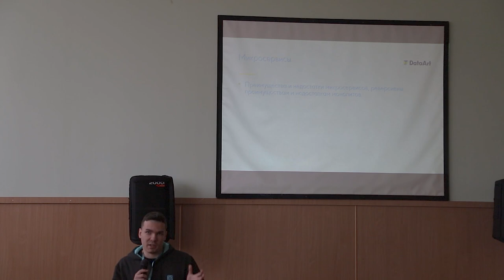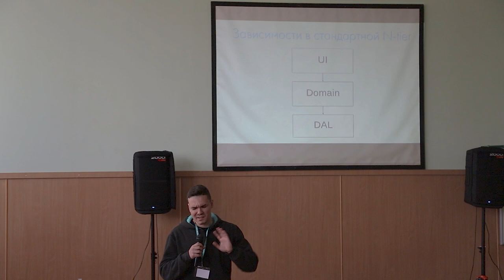«Рожденный монолитом микросервисом не станет». Владислав Лобынцев, DataArt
Язык доклада: русский. Доклад записан на конференции DataArt IT Trends 2020 в Херсоне.
«Сначала в общих чертах расскажу про микросервисы и их различия с монолитами. Хоть они уже тренд, года так, 4, но в Энтерпрайз всё с опозданием доходит, и только сейчас заказчики начинают понимать, что "Моя монолитная система не модная! Хочу как у конкурента и даже лучше!" Мы рассмотрим "4 смертных греха", с которыми столкнулся при переделывании монолитов в микросервисы».

Докладчик:
Владислав Лобынцев, Senior .NET Developer, DataArt Kherson.
Пишет на .NET 5 лет. Имеет основной опыт разработки в finance- и healthcare- проектах. Интересуется архитектурой, распределёнными системами, highload. Магистр программной инженерии.